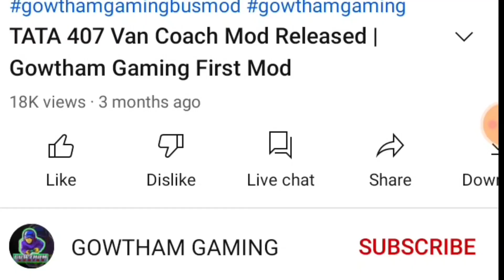GOWTHAM GAMING TN PRIVATE BUS V2 MOD || RELEASE || TAMIL NADU PRIVATE BUS MOD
MOD CREDIT :

          @GOWTHAM GAMING

           @MESSAGE TAMILAN

MODEL CREDIT : GOWTHAM

LIVERY CREDIT : BADURUS LIVERY

📌DON'T GIVE ALTERNATIVE LINK FOR OUR BUS MOD

📌GIVE OUR VIDEO LINK FOR DOWNLOADS
OUR BUS MOD

📌IF YOU DON'T FOLLOW THE INSTRUCTIONS WE WILL GIVE COPYRIGHT STIKE TO YOUR CHANNEL WITHOUT

BUS MOD & TEMPLATE LINK & LIVERY LINK

(NO PASSWORD IN MOD GET ENJOY OUR MOD)

WARNING ⚠️